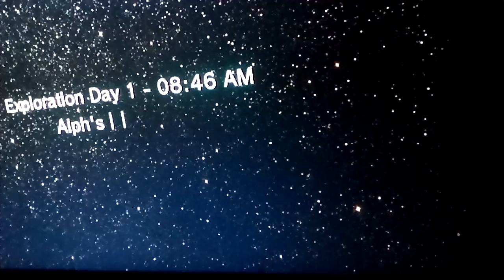Nicholas first video on Charles site elfs crash si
We will get red pinkmen